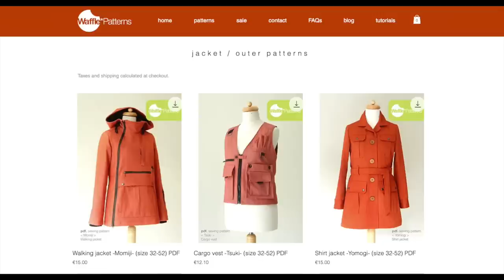PRE CHRISTMAS UPDATE - Fibremood Mika, Waffle Patterns Apron, Marilla Walker Bag & Sewing Plans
I'm back with a bit of an update before we all head off for Christmas:

I'm Wearing:

Fibremood Mika Top in Deluxe Stretch Velvet Fabric (gifted)

I'm Making

I've Made
Bucket Bag - Marilla Walker

I'd Like to Make
Delano Dress - Ose Patterns

(Currently discounted!)

(currently discounted)

* This is an affiliate link, it will not cost you any more to purchase any patterns via the link, but I will receive a percentage which will help towards the costs of running this channel.

You can find me hanging around here;